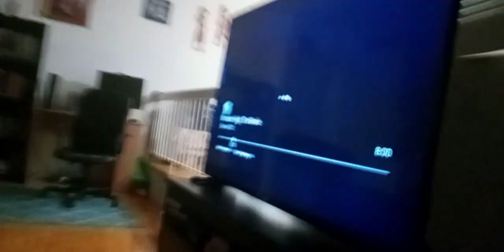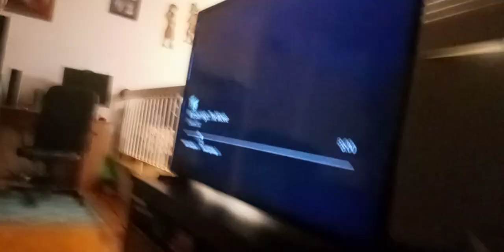the wdjr team visits monster high the movie part 12 ft. the loud house the movie (4)